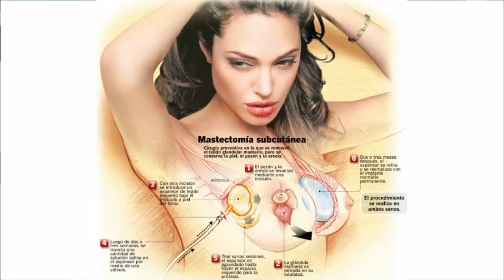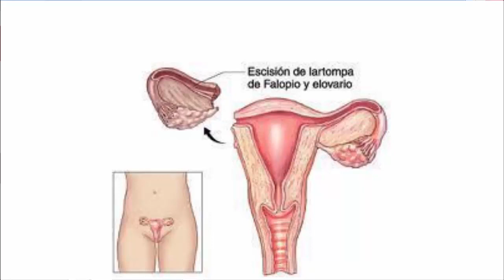Angelina Jolie y el CANCER de mama y ovarios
Angelina Jolie quien es activista social y enviada de las Naciones Unidas, señaló que se sometió a la operación debido a que es portadora de las mutaciones genéticas BRCA1 y BRAC2 que elevan el riesgo de cáncer de mama y de ovarios.

En el caso de Angelina Jolie, de 39 años, los doctores le dijeron que tenía 87% de probabilidad de desarrollar cáncer de mama y 50% de ovarios si no se hacía ningún tratamiento.

Ante el resultado de los riesgos, la actriz, optó por la vía de la cirugía de prevención que comenzó en 2013 cuando se sometió a una adenomastectomía bilateral.
Angelina Jolie tiene seis hijos con el actor Brad Pitt.

A diferencia de la mastectomía –que supone la eliminación de la glándula mamaria, el pezón y la piel- este procedimiento solo extrae la glándula, que se sustituye por una prótesis, por lo que estéticamente, el resultado es similar al de un implante.

Publica tus Vídeos, NEGOCIOS y artículos en el Grupo de Emprendedores Online Creativos y Visionarios:

Social Media Oficiales